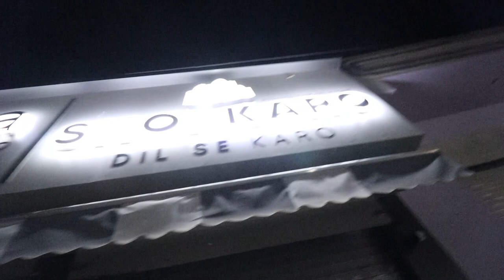Navratri last day | 7 Din ka bacchon ka khana